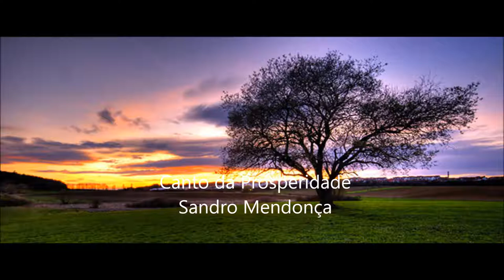"Canção Da Prosperidade" Sandro Mendonça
Canção Da Prosperidade
O Louvor bíblico sobre prosperidade bíblica... Não somente sobre dinheiro, mas a garantia de que Deus tem o melhor para nós todos...- Salmo 35.27
Canção da Prosperidade - Live - Momento Histórico - Song of Prosperity

CANTEM TODO DIA, CANTEM COM ALEGRIA
OS QUE AMAM MINHA JUSTIÇA DIGAM CONTINUAMENTE:
'O SENHOR QUE AMA A PROSPERIDADE DO SEU SERVO
SEJA ENGRANDECIDO!'

Canção da prosperidade
Canção da prosperidade
Canção da prosperidade